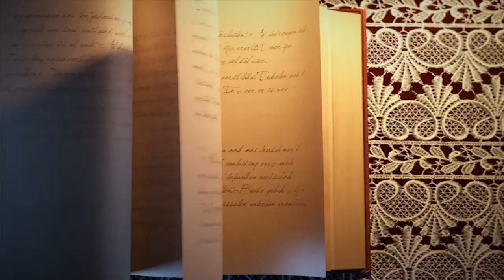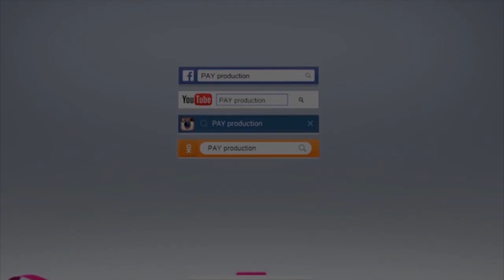1 yaşlı uşağa valideynlərindən maraqli ad günü hədiyyəsi surprizi (PAY production Baku)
"Tarixin bu günü - 30 sentyabr" UŞAQ AD GÜNÜ SURPRİZİ

Digər XİDMƏTLƏRİMİZ:

- SÜRPRİZLƏRİN TƏŞKİLİ:
Evlilik təklifi, Sevgi etirafı, Ad günü, Evlilik ildönümü və Toy sürprizləri, Romantik şam yeməyi, Sürpriz video, Kreativ slaydşou, Səbəbkarın adına həsr edilmiş mahnı, İctimai məkanlarda qeyri-adi sürprizlər və s.

- TOY, NİŞAN, NİKAH GÜNÜ və AD GÜNÜ PARTİLƏRİNİN (həmçinin açıq havada) TƏŞKİLİ:
Bəzədilmə, Şəkil stendi, Arzu ağacı, kreativ Video (full HD) və Foto çəkiliş, DJ, Məşhurların dəvəti, Tüstü, Köpük, Ləçək, Zər və Qar yağışı, Salut, Fişəng, Yanan hərflər, Dilək şamı, Qeyri-adi rəqslər, Mələk qızlar, Skripkaçılar, Proyektor, Səs (aparatura) və disko işıqlandırma sistemi Səhnə qurulması və s.

- XINAYAXDILARIN TƏŞKİLİ:
Dekorasiya, Pankartlar, Milli geyimlər, Çələnglər, Qolluqlar, xanımlardan ibarət Ansambl (vəya sintezator), DJ, Operator, Fotoqraf, Rəqqasə, Rəqs qrupu, Xınaçəkən, Aparıcı, Müğənni və s.

- DİGƏR XİDMƏTLƏRİMİZ:
Love story (ssenariləşdirilmiş), Fotosessiya (studiyada, evdə vəya açıq havada), Uşaq klipi, Mahnı bəstələnməsi, Musiqiyə söz yazmaq, Səsyazma və Videomontaj xidmətləri, Minusovka və Karaoke satışı, Sənədli film, Klip vəya Reklam çarxlarının kreativ çəkilişi və s.